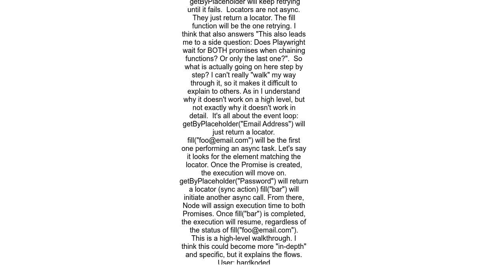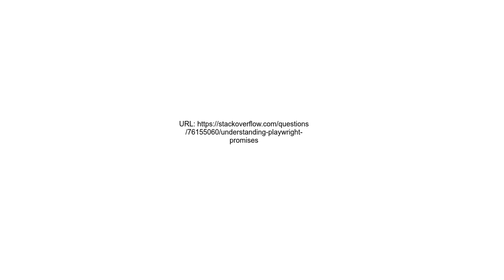Understanding Playwright Promises